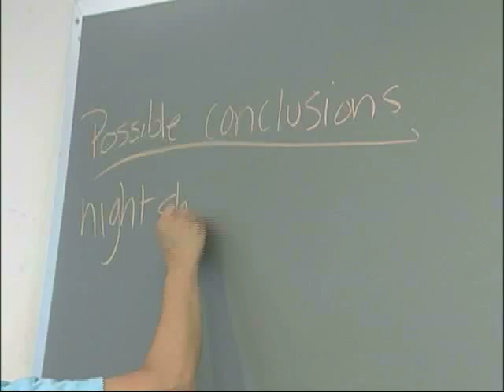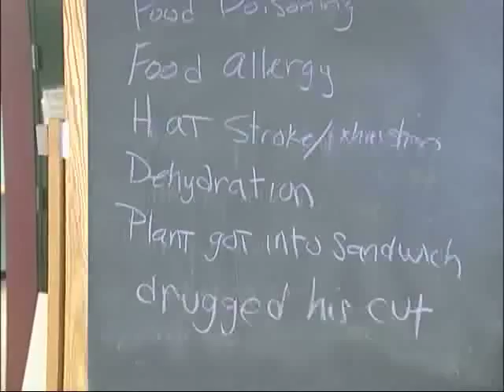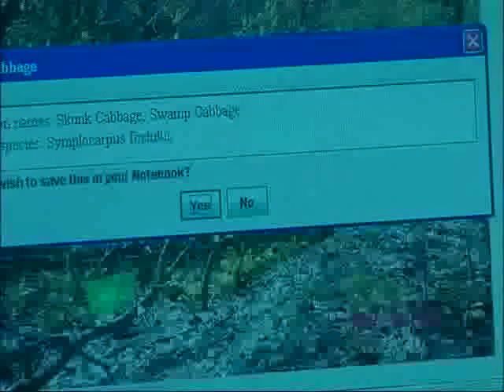Rashi Inquiry Learning Tutor used in CSI summer course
Intelligent Turoting system developed at UMass, used in summer session for middle-schoolers at Hampshire college. Video produced by Leslie Mason.